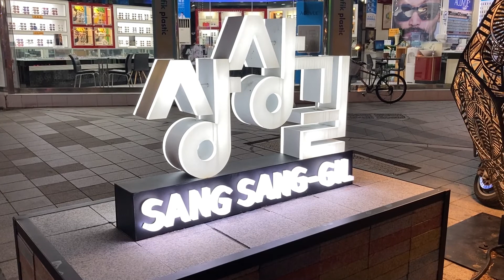창동 대동제 (예술의 향연 동양악 공연 부분)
저번 올려드린 서양음악에 이은 동양음악 부분 입니다
심청가 중 심봉사가 어린 심청이 젖동냥 하려 다니는 구절로 참으로 멋드려지게 창을 하십니다 ^^b

테슬라 구입 하실때 아래 리퍼럴 코드 사용하시고 11만원 테슬라 크레딧 받으세요 ^^